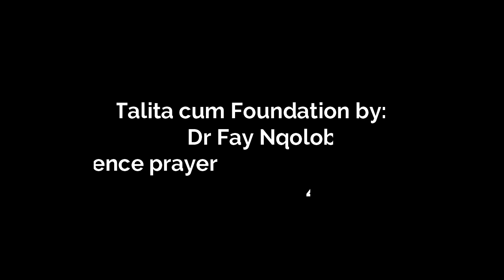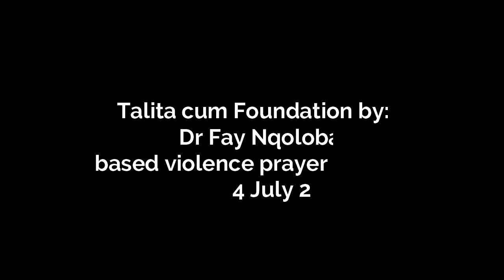Gender based violence pandemic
An end to violence